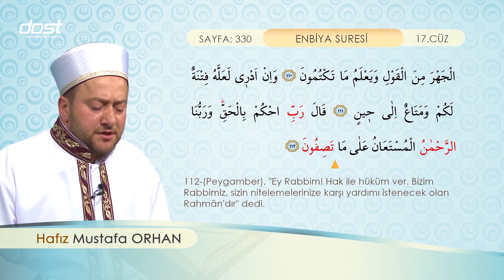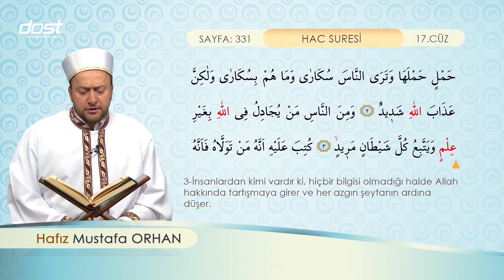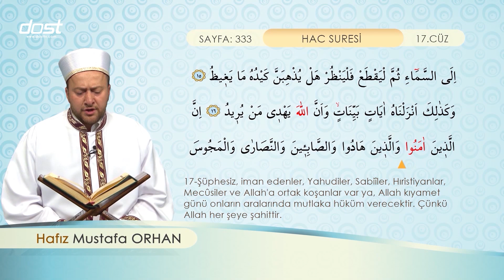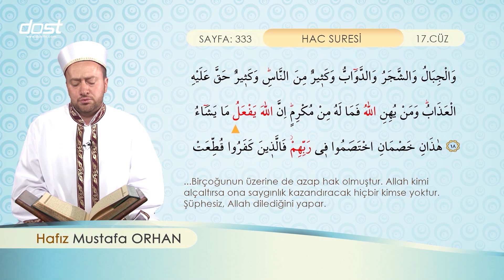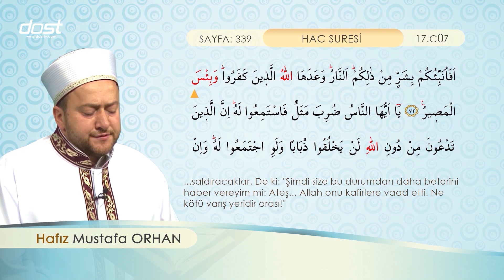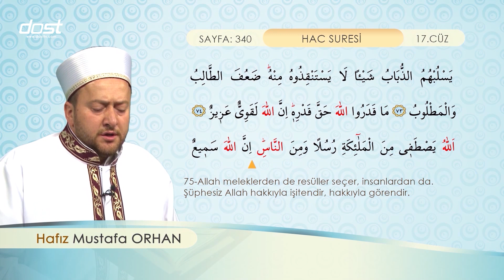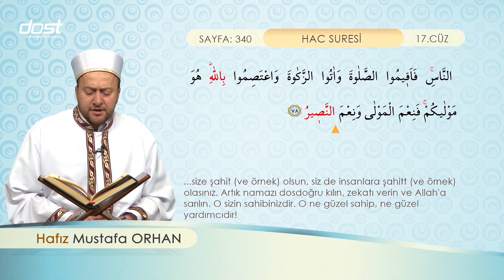17. CÜZ (MUSTAFA ORHAN)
👇Çocuk Sahabilerin hayatlarından kesitlere yer verdiğimiz Küçük Sahabiler Videolarımız İçin

👇Hacca Dair Bilgilere Yer Verdiğimiz Vakit Varken Hac Videolarımız İçin

Biz dostuz ilkesiyle siz değerli dostlarımız için islam dini üzere sohbetler, hikayeler, risale i nur dersleri,  çizgi filmler, ve soru cevaplar gibi hakikati anlatan, ebedi olanın sadık dostluğuna çağıran pek çok içeriğe yer veriyoruz. İslam tarihi, felsefesi, ahlakı ve alimleri vb. hakkında daha çok bilgi aktarabilmek için buradayız.

🎉YENİ FREKANSIMIZDA YAYINDAYIZ!
Türksat Uydusu:
Frekans: 12685
Polarizasyon: Dikey (V)
Symbol Rate: 30000
Alıcı Türü: Hd Uydu